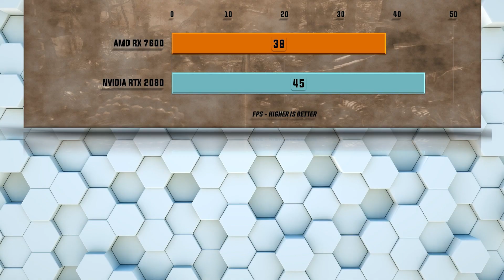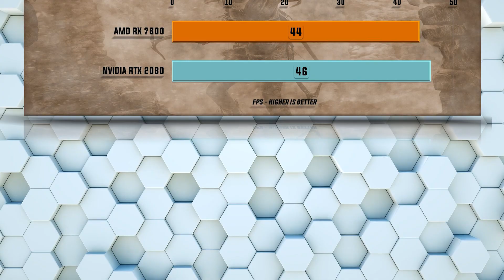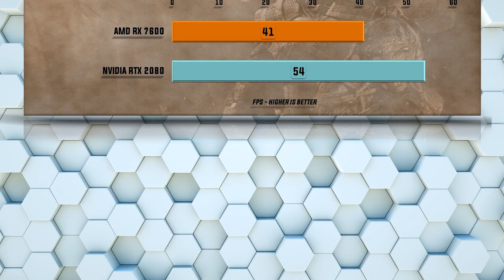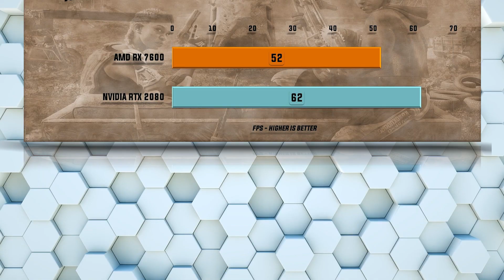RX 7600 vs RTX 2080 Benchmarks - Tested 20 Games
Testing: Which is the Better Choice: 7600 or 6600? This is a A comprehensive gaming comparison of GPU performance including all relevant gaming benchmarks. This video will help you to decide which GPU is the Best Value in the Ultimate GPU Battle. When performance, features, and value matters a detailed comparison of performance and features will decide which GPU reigns supreme.
NVIDIA RTX 2080 vs AMD RX 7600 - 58 Gaming Tests – 1080p FHD / 1440p QHD/ 4K UHD